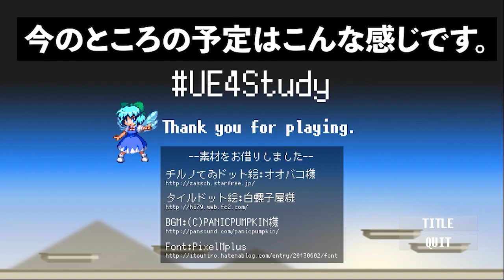[UE4]2Dアクションゲームを作ろう #3 BluePrint編もくじ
Unreal Engine 4 Blueprint Tutorial Index